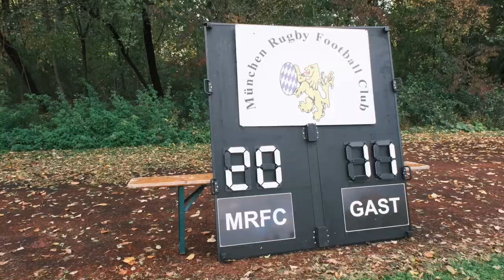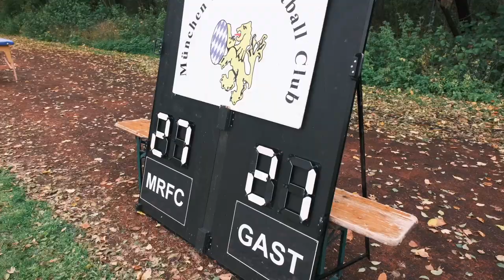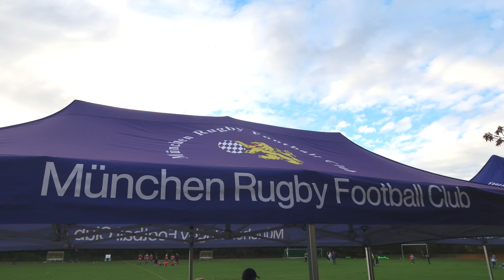Highlights Rugby Bundesliga-Spiel München RFC vs. Heidelberger Ruderklub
Am 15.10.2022 hat der München Rugby Football Club (MRFC) den Heidelberger Ruderklub (HRK) empfangen. Es war Rugby auf allerhöchstem Niveau. Beide Mannschaften haben sich nichts geschenkt und sind sich auf Augenhöhe begegnet. Heute zeige ich Euch die Long-Version (Part 2) nach dem bereits veröffentlichten Einstimmungs-Video mit Impressionen vom Top Spiel MRFC gegen HRK. Lasst Euch inspirieren von der Atmosphäre, der Athletik, dem Flair, es lohnt sich. Kommt ab besten mal selbst live vorbei. Ihr werdet es nicht bereuen. Euer wilder Freigeist.

- Link zum Video, Part 1 - Rugby-Bundesliga auf höchstem Niveau: Einstimmung zum Spiel München RFC vs. Heidelberger Ruderklub
- München Rugby Football Club: Der Aufsteiger aus dem Süden stellt sich vor - Interview mit Ole Zimmer